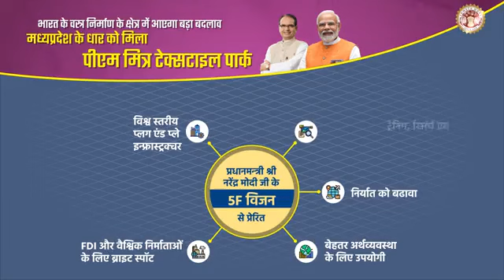वस्त्र निर्माण के क्षेत्र में आएगा बड़ा बदलाव, मध्यप्रदेश के धार को मिला